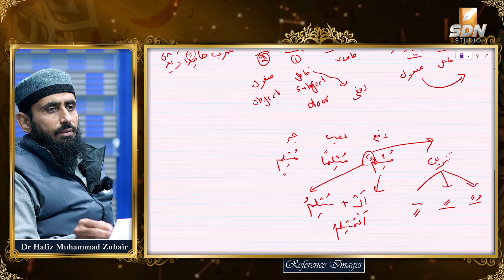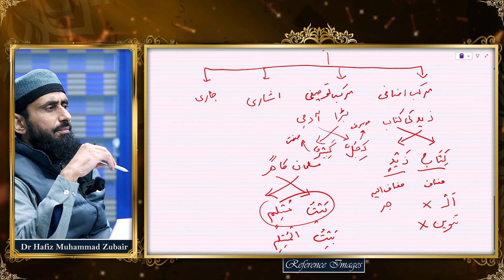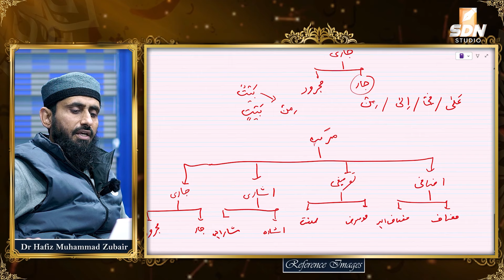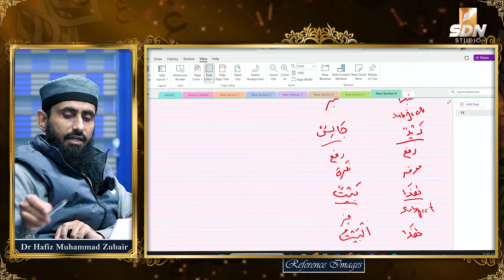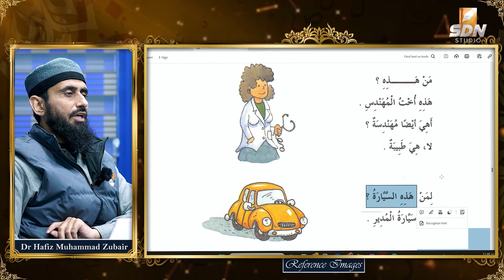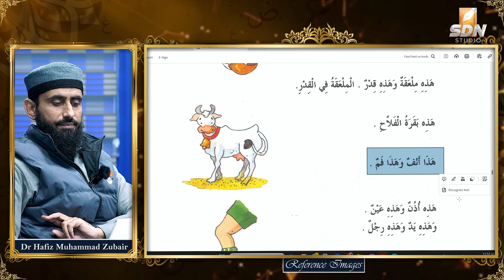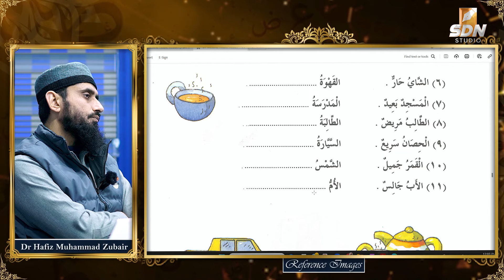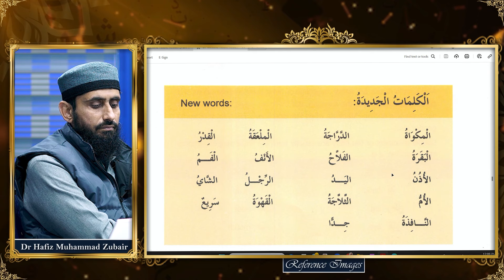Medina Arabic Reader Course for Non Native Speakers II EP-04 II SDN Course 2024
مدینہ عریبک ریڈر
This video comprises the first two lessons from Part-I of Medina Arabic Reader Course, designed for the non-native speakers.